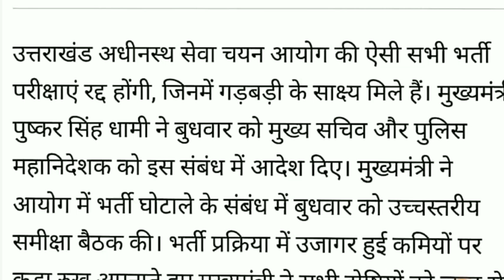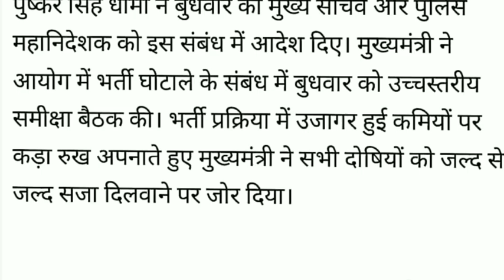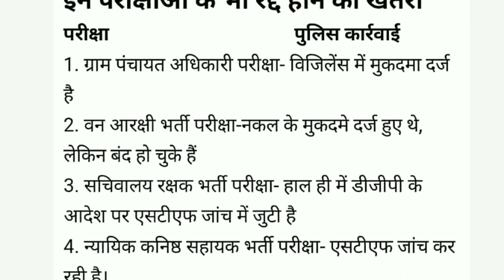UKSSSC की ये परीक्षायें होगी रद्द ! Uksssc latest update ! महत्वपूर्ण सूचना सभी अभ्यर्थियों के लिए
UKSSSC की ये परीक्षायें होगी रद्द ! Uksssc latest update ! महत्वपूर्ण सूचना सभी अभ्यर्थियों के लिए@SandeepranaUk10